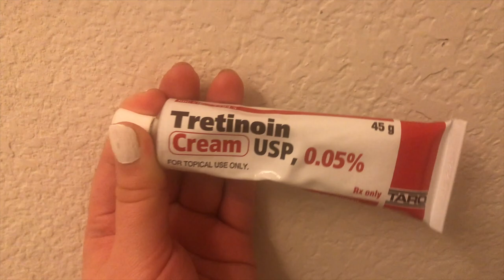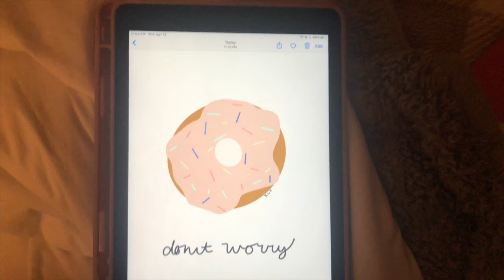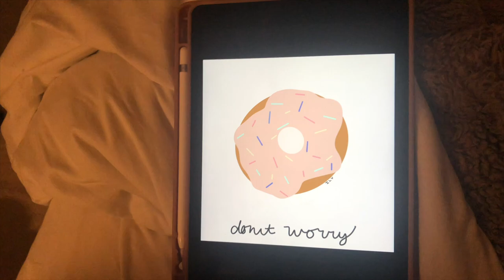NIGHT ROUTINE *QUARANTINE EDITION*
Hope y'all liked my quarantine night routine! let me know how y'all have been spending your time at home!
love y'all
xx
bella

Hi my name is Isabella. I'm 22 years old and I live in Texas. I make beauty, fashion, lifestyle, college life and vlogs!